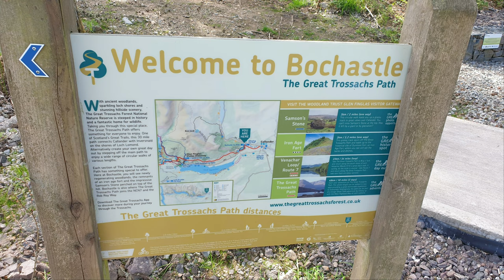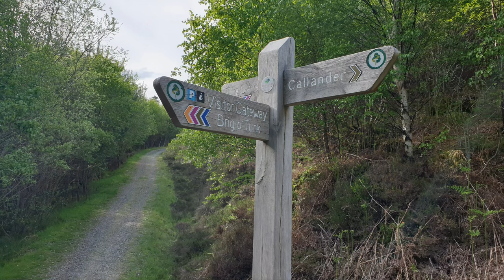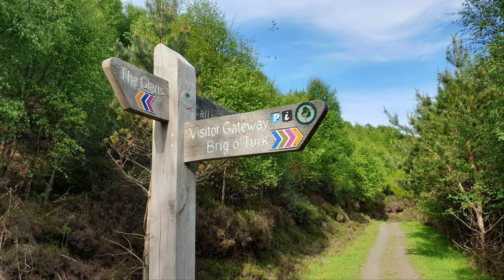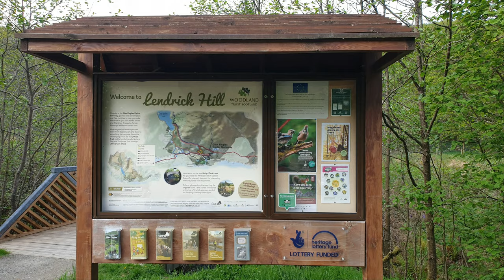Brig O' Turk - Loch Venacher Loop. Glen Finglas. The Trossachs. PART 1. mtb Scotland. GPX ROUTES.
Brig O' Turk -  Loch Venacher Loop. GPX ROUTES INCLUDED.
The Trossachs.
The Great Trossachs Path.
Glen Finglas mtb.
mtb Scotland.

Monday 31st May 2021.
Part 1. Bochastle to Brig o' Turk.

Filmed with a GoPro Hero8 Black.
Drone footage filmed with a DJI Mavic Mini.

Trail Stats:
I much prefer the Trailforks total climbing stats as they are far more accurate.

Distance: 14,2 miles.
Duration: 1 hr 26 mins.
Total Climbing: 1,572 feet.
Avg Speed: 9.8 mph.
Max Speed: 25.9.

Here is a link to the 3D route map of the trail.